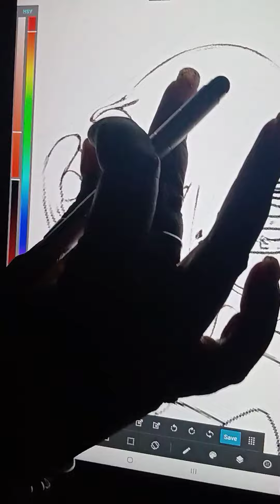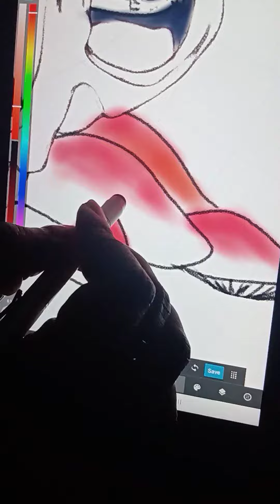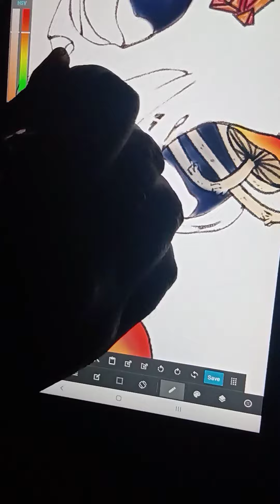Catskulls, Toadstools And Crystals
So, I recently decided to get serious about my art and I'll be uploading videos of me drawing, and showing you guys my progress!

I love simple-line-art but I feel like I suck at it entirely. I'm super proud of this piece so I'll share it!!

This is just the test video to prove my phone can handle it. I really have to turn the stabilizer off because it totally bungled the zoom.

I didn't do any audio overlay for my first 3 videos so forgive me!